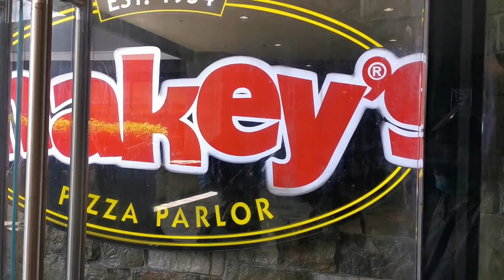#​​​​​​​​​​pobrengbuhay​​​​​​​, ang haba ng pila papasok ng robenson sungit pa ng guard